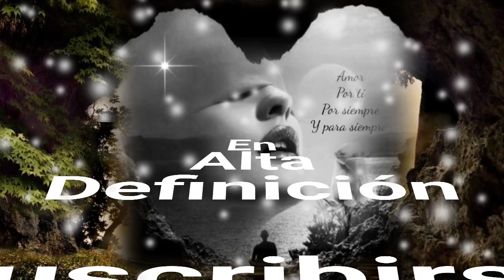SIEMPRE A TU PENDIENTE Y AHORA ERES MÍ PROBLEMA - MARISELA (serge djbcmx)